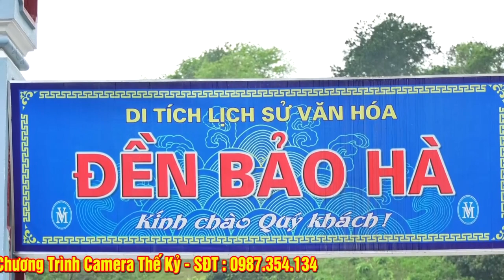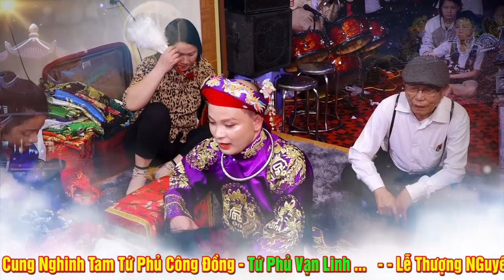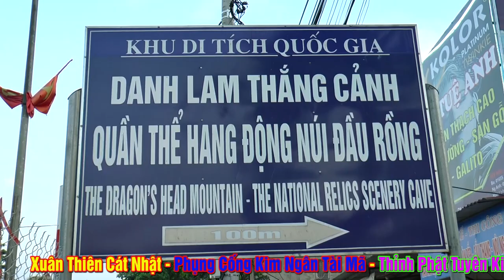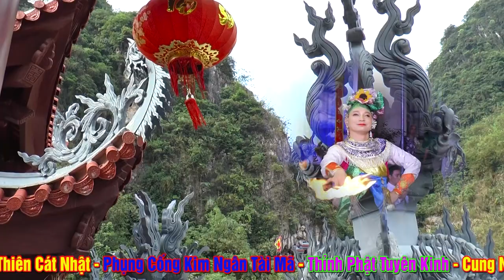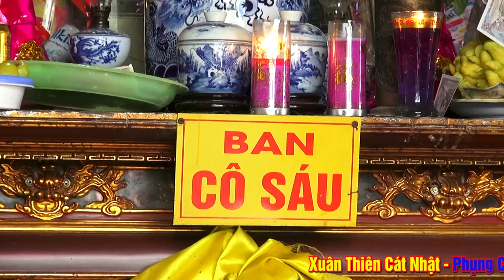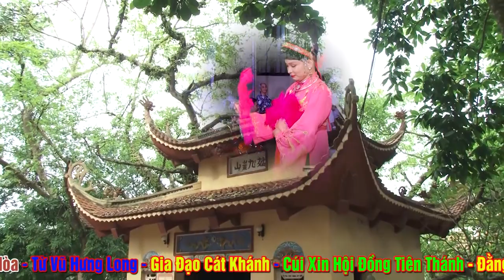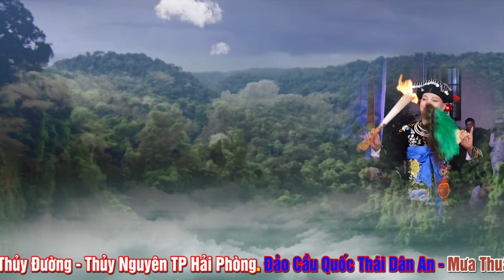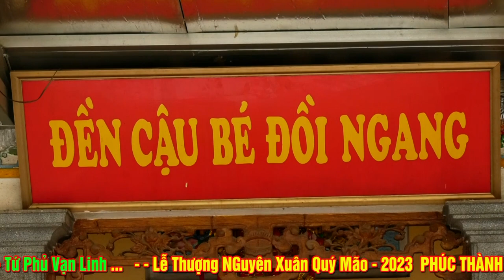Lễ Thượng Nguyên Xuân 2023 - Phúc Thành Điện- Pháp Sư - Đồng Thầy Phúc Thành. Hát Văn Hầu Đồng.Phần2